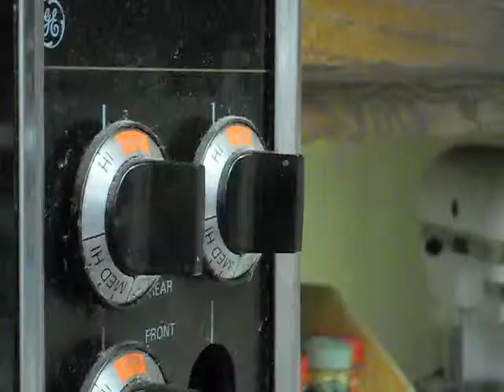Cocinando con David y Luis!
A cooking show Luke and I made awhile ago. xD To clarify, his little brother's dialogue at the end is staged... but the outtake where we get the recipe wrong is all too real.